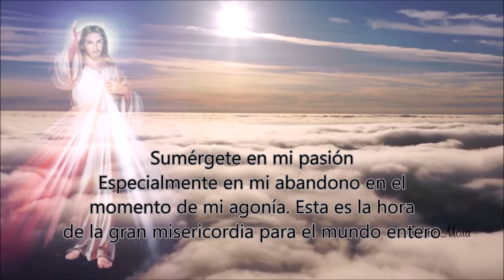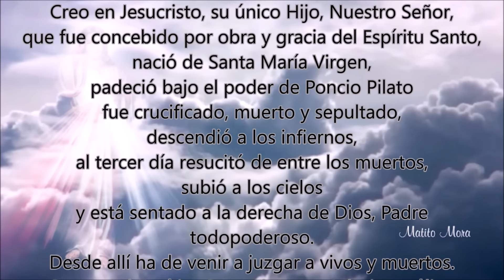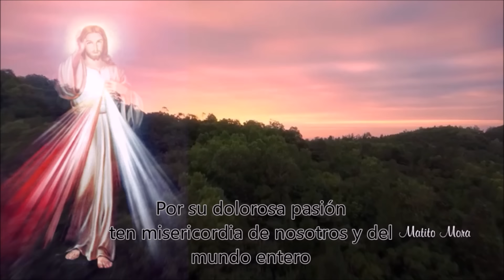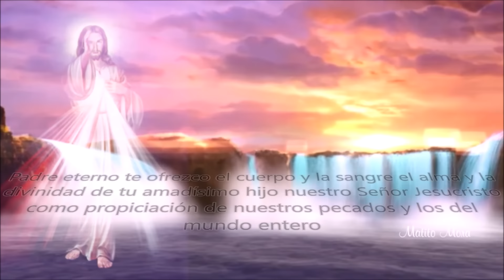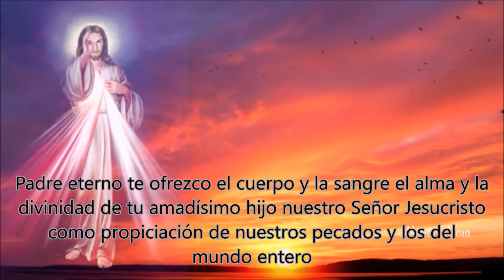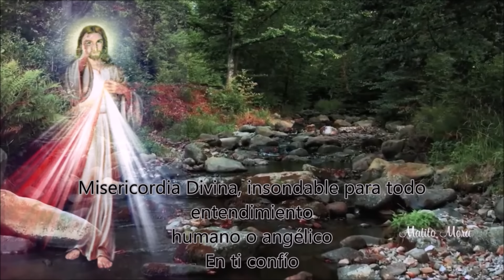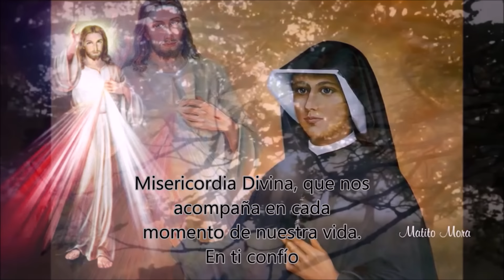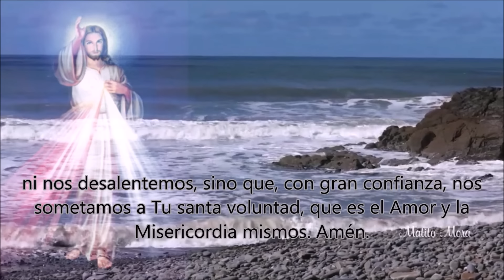💛CORONILLA ALA DIVINA MISERICORDIA COMPLETA de hoy Derechos Reservados 💜